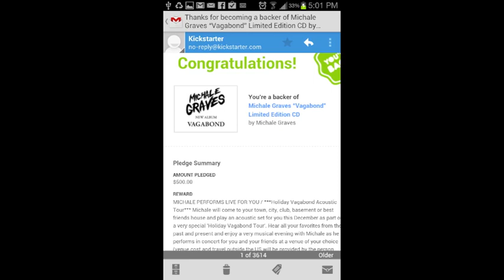Rare: Michale Graves Dawn of the Dead Acoustic recording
RARE RARE RARE Michale Graves performs a private acoustic concert for the Vagabond CD. This video includes photos from the concert on 12/29/2012 in Newark Delaware. Background music is Michale performing "Dawn of the Dead" acoustically on that day. Thanks to Michale Graves for the best experience ever.